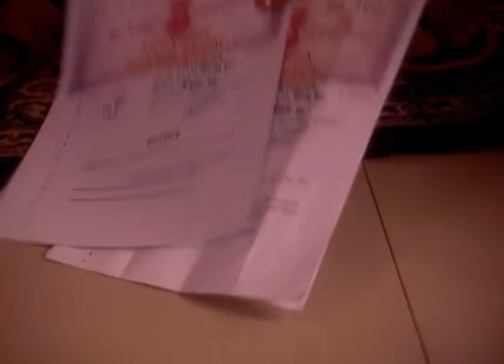Saath Saath Banayenge Ek Aashiyaan - Hindi TV Serial - Best Scene - 133 - Reema Worah - Zee TV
The story where East meets West. Lajwanti, a village girl from Punjab and Leeza, a foreigner get married in the Singh family after a turmoil of emotions, sacrifices and drama.